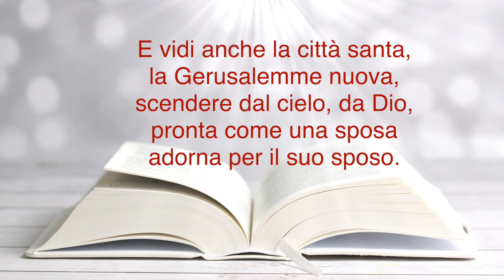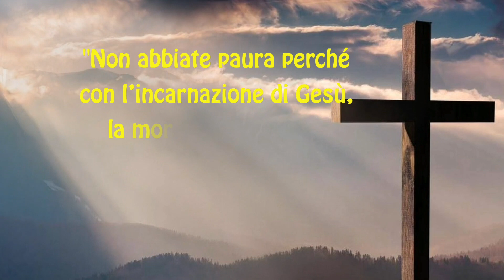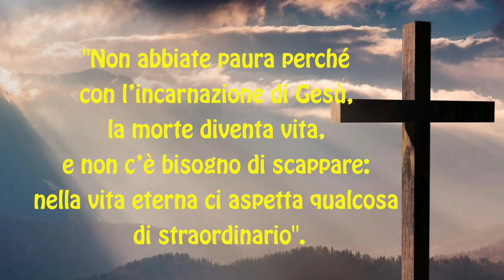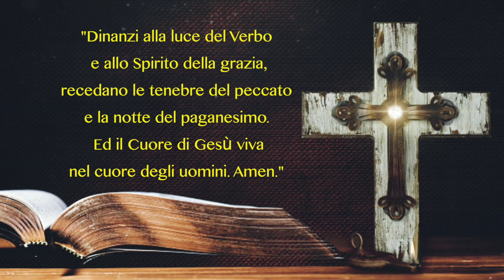Nono giorno - Novena al Carlo Acutis (Italiano)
Beato Carlo ha detto: "Non abbiate paura perché con l’incarnazione di Gesù, la morte diventa vita, e non c’è bisogno di scappare: nella vita eterna ci aspetta qualcosa di straordinario".
O mio Signore, per intercessione del Beato Carlo, oggi ti chiedo di benedirmi con i doni della fortezza e della serenità. Aiutami a non aver paura della morte ma, a vivere pienamente la mia vita in comunione con te